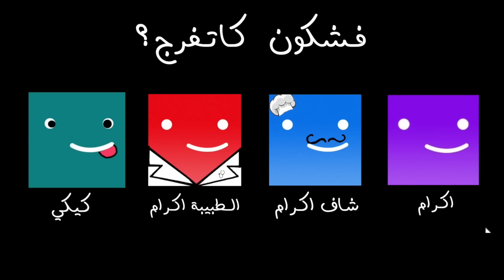MOTIVATION BAC⎮ كيفاش تجيب أعلى نقطة فلباك --كيفاش توجد لباك - فيديو تحفيزي -تجربة شخصية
سلام سمتي إكرام طالبة طب. جيت نشارك معكم تجربة دايلي فلباك
 كيفاش توجد لباك - فيديو تحفيزي
hey guys, je suis ikrame étudiante en médecine, je partage avec vous mon expérience au bac + comment préparer d'une manière efficace.